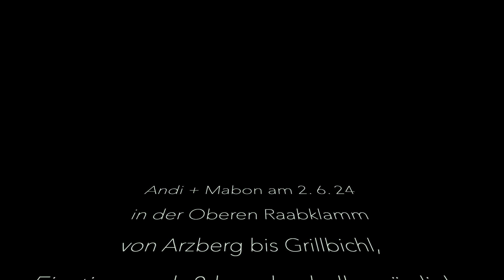Obere Raabklamm im Kajak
Rasantes Naturerleben in wunderbarer Umgebung.